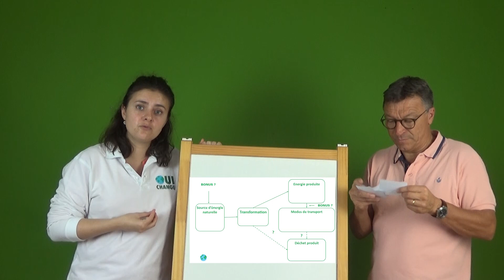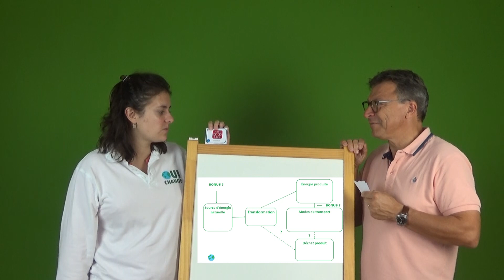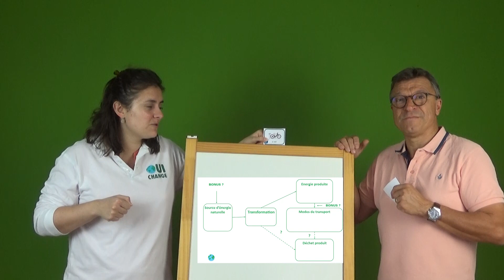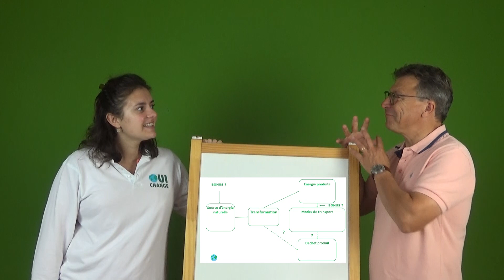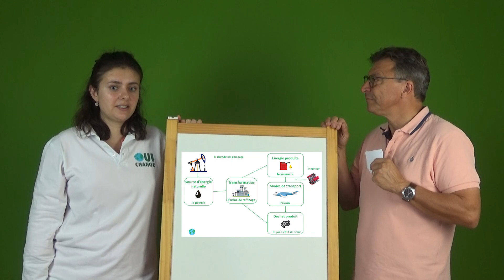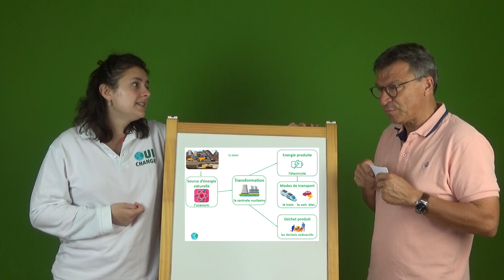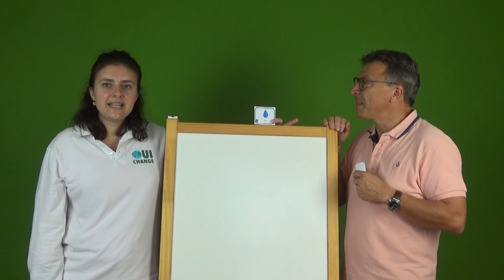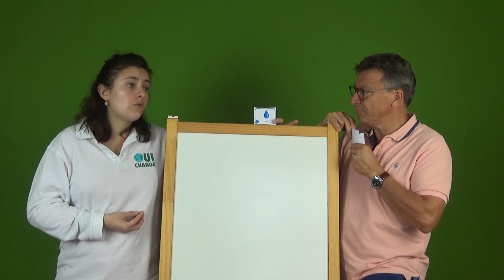OuiChange // D'où vient l'énergie ? // OCT312